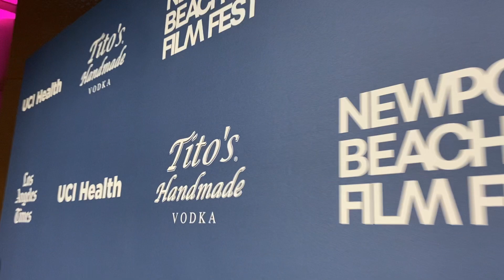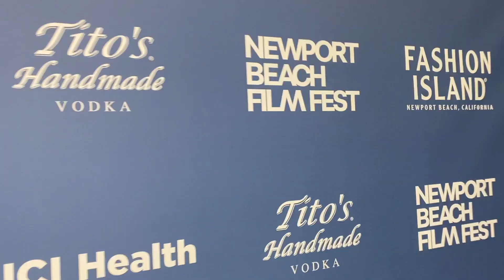Newport Beach Film Festival 2022 Red Carpet Interviews